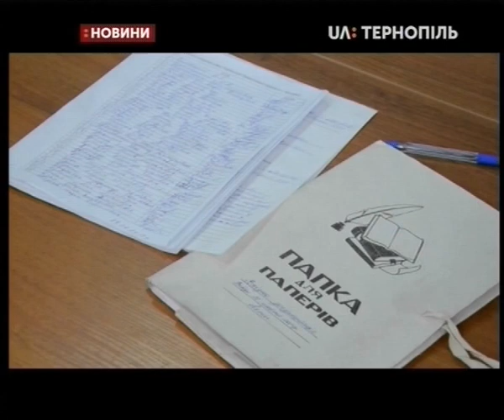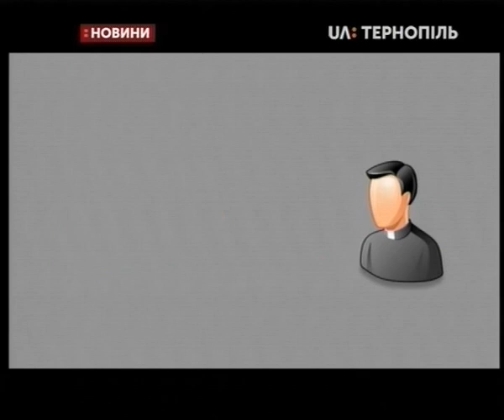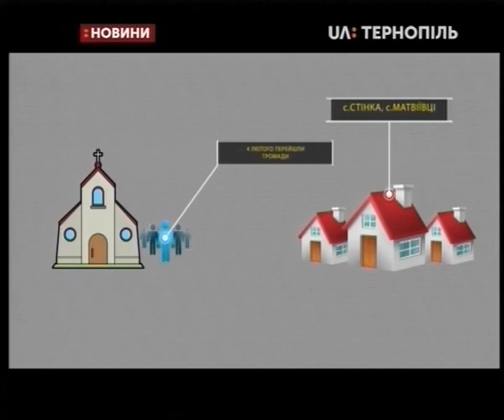04.02.2019. Новини. 17:00